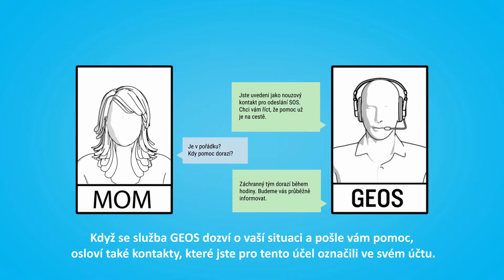inReach: Co se stane, když aktivujete SOS?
Aktivací SOS na zařízení inReach si zavoláte pomoc ve chvíli nouze. Prostřednictvím obousměrné komunikace se spojíte s týmem profesionálů, kteří jsou školeni, aby na danou situaci vhodným způsobem reagovali a pomohli vám předejít nejhorším scénářům.